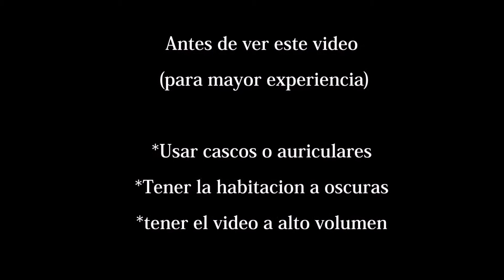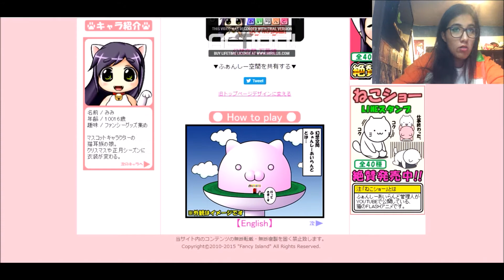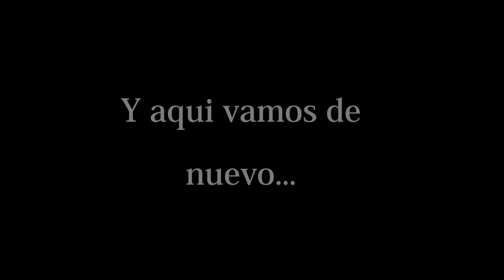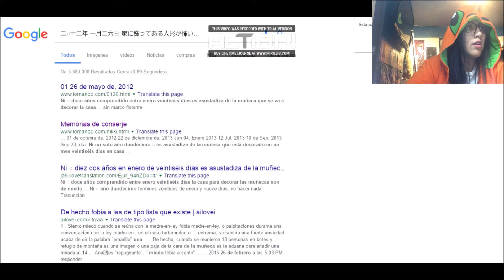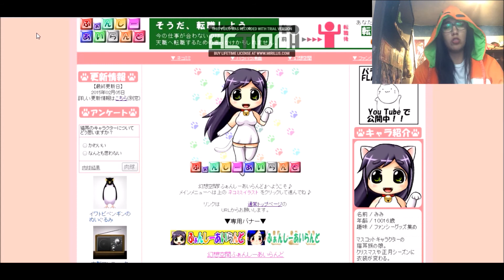LA PAGINA DE TERROR JAPONESA!! | 👑Call Me Games 👑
💙👑Hola amores!👑 💙

Princesos!! Como estáis estuve bastante ocupadísima por lo tanto me he tardado con el video pero aquí esta. No os preocupéis que el video de los saludos lo subiré en un par de días que ya esta casi listo todavía no se si lo tendré que subir en 2 partes debido a que es muy largo

POR FAVOR COMPARTAN

INS: ryufirehell12

👑 Musical.ly👑 : CallMeAlx

Nos vemos en el próximo video . Chau 💙👑